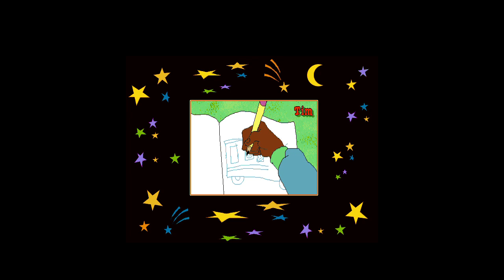The Magic School Bus Explores the Solar System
I love Nostalgia! Watch me relive my childhood. I use to play this as a kid in the library when you only was allowed a hour on the computer I never got to finish it lol